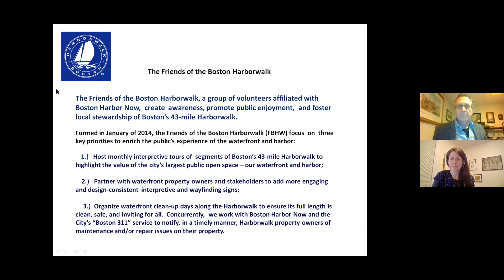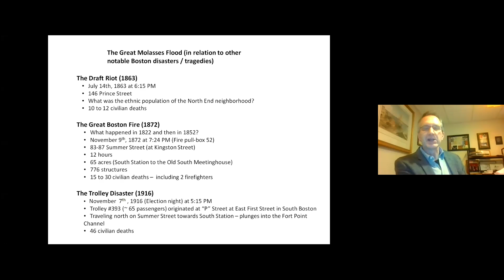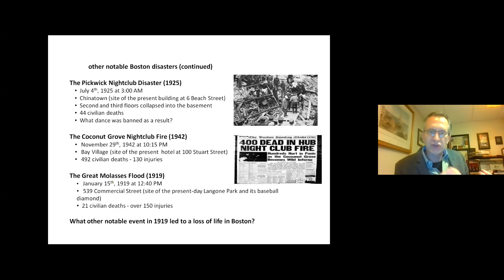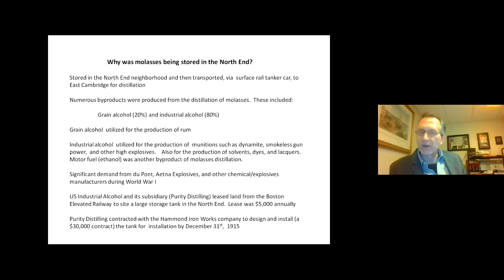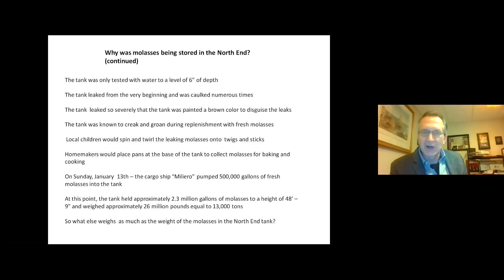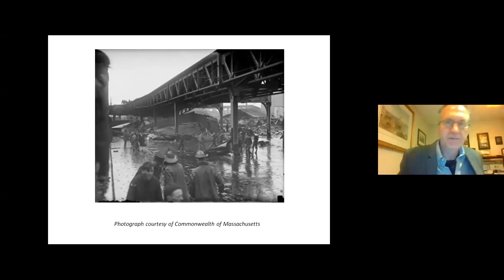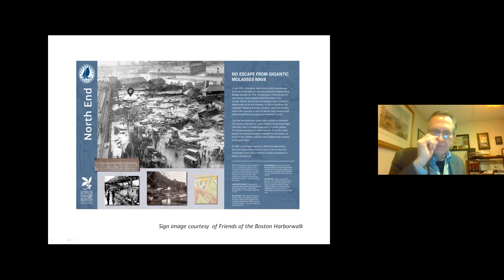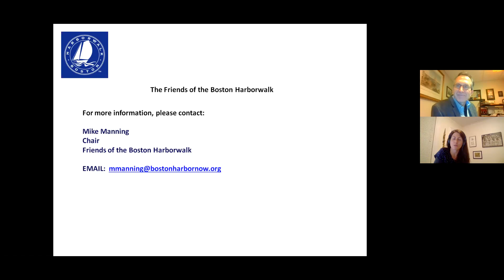Friends of the Boston Harborwalk: The Great Molasses Flood